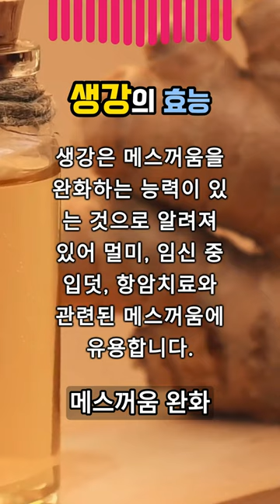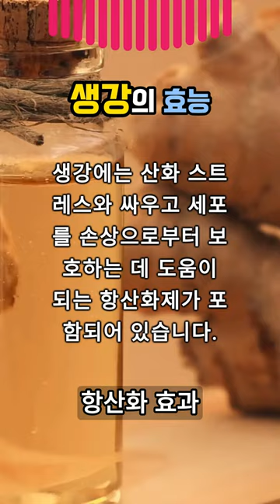당신이 몰랐던 생강의 놀라운 효능 7가지와 부작용 3가지 / 다양한 건강효과를 가진 슈퍼푸드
?! 생강의 놀라운 효능 7가지와 부작용 3가지